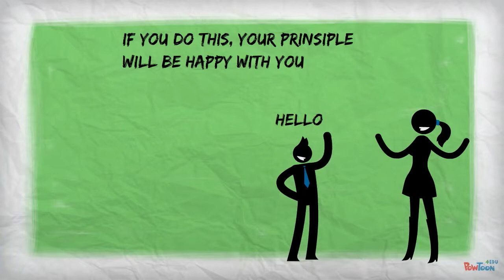Hallway Expectations - Jon and Trenton